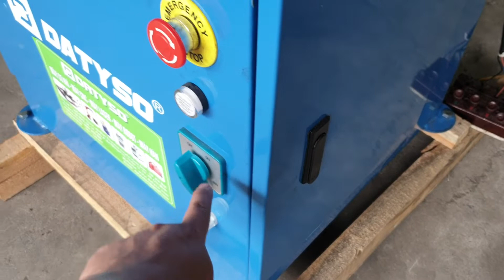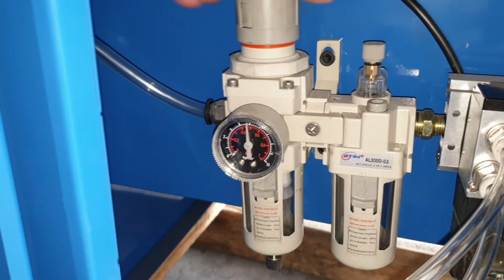Hướng dẫn lắp đặt và sử dụng máy cắt kĩ thuật mc400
Chuyên cung cấp giải pháp công nghệ và phân phối máy cơ khí.
☑️ Add: Số 245 Phố Thú Y - Đức Thượng - Hoài Đức - Hà Nội.
☑️ Add: Số 83/2, QL1A, KP5, Phường An Phú Đông, Quận 12, TP. HCM